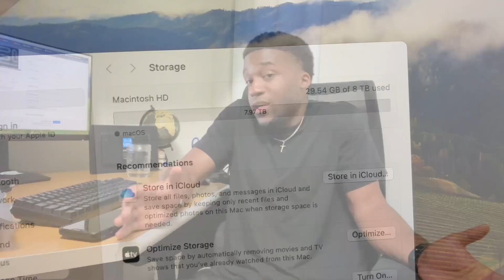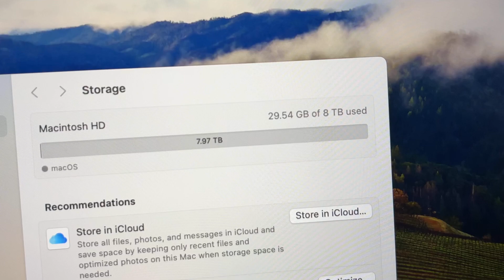Why you NEED 8TB of Storage on MacBook Pro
Is 8TB SSD too much? or EXACTLY what you need!

My YouTube Gear & Everyday Tech
My Content Camera (daily driver)
My Pro Camera (for paid client work)
2nd Pro Camera (b cam)
BEST ALL AROUND LENS (full frame)
BEST ALL AROUND LENS (aps-c)
BEST ON CAMERA MIC
Tripod (for small cameras)
Tripod (for large cameras)
Laptop Stand
Studio Lights
Studio Mic
BEST Wireless Mics
BEST Budget Mic
Camera Bag

tech review, tech gear, macbook, macbook pro, macbook m1, macbook m1 max, sony camera, iphone, camera review, camera reviews, iphone reviews, iphone camera, dji osmo action, black tech reviewer, macbook m3, techtruth, tech truth,